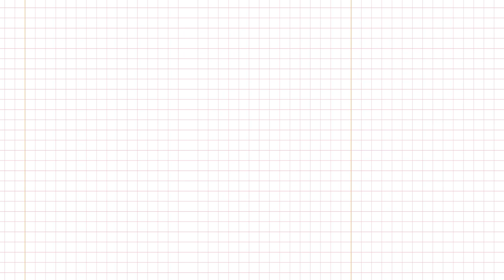VST Gamelan Banjar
OUT NOW!
Virtual Instrument Gamelan Banjar
Made for Soundbank Kontakt Library

IT'S FREE!
GRATIS!

Audio Sampling by Jefry Albari Tribowo (jef)
Design & Programming by Bagus Shidqi (kamar studios)

𝗞𝗲𝗽𝗲𝗿𝗹𝘂𝗮𝗻 𝗠𝘂𝘀𝗶𝗸 & 𝗞𝗲𝗿𝗷𝗮𝘀𝗮𝗺𝗮?

𝗝𝗢𝗜𝗡 𝗪𝗔 𝗚𝗥𝗨𝗣
𝙍𝘼𝙎𝘼𝙉-𝙍𝘼𝙎𝘼𝙉 𝘼𝙐𝘿𝙄𝙊
Grup sharing seputar dunia audio/home recording/music production

𝙆𝘼𝙈𝘼𝙍 𝙎𝙏𝙐𝘿𝙄𝙊𝙎
2021